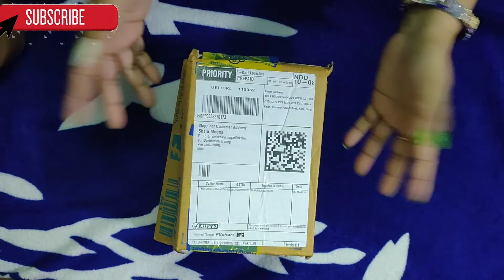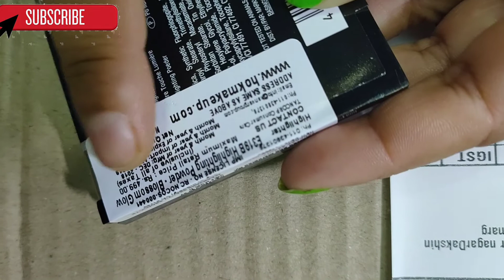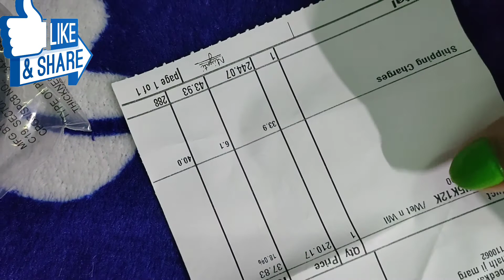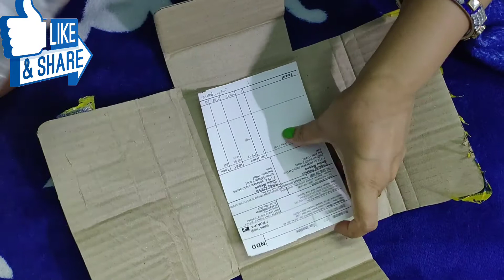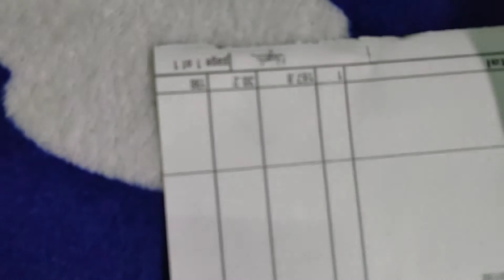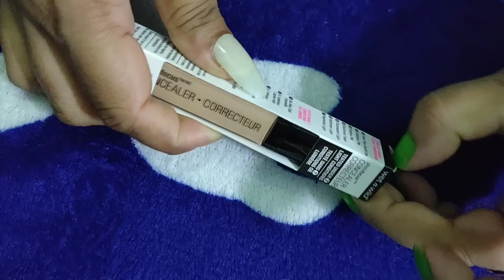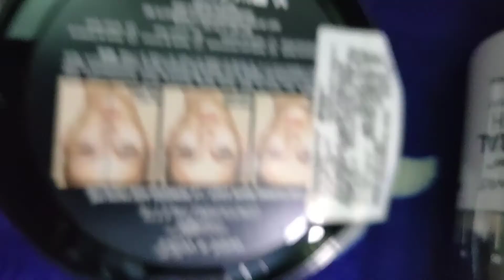( Flipkart 50% discount shopping haul ) फ्लिपकार्ट से 50% डिसकाउंट मैं क्या लिया / mombeautyshalu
hi guys aaj kal mera video hai Flipkart shopping haul Umeed  Karti Hoon video ko Pasand aayega enjoy this video

👉purchase link